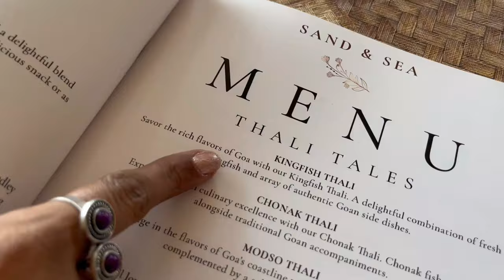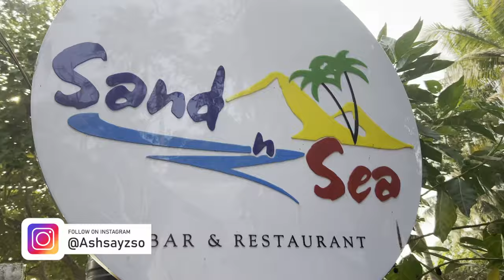Sand & Sea Bar N Restaurant | Best Sea view | Fish Thali | Mackerel stuff fry | Bambolim, GOA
Hello guys!
Sorry for the delayed vlog.
In this vlog we explored a wonderful restaurant which is run by Caitano and Teresa along with  their son Clemson. He started this as a small tavern in 1991 and today it is one of the best place which serves authentic Goan food and specializes in Sea food.

SAND & SEA BAR N RESTAURANT.

The is just too good, as soon as we enter you can hear the waves in the background, the interiors are tastefully done in a very rustic and unique way.
The sitting is amazing and along with the delicious food you will definitely wouldn't want to go back. Don't forget to try their Mackerel Stuff fry.

We tried and recommend
KING FISH THALI
BUTTER GARLIC PRAWNS
MACKEREL STUFF FRY MUST TRY!
SQUID GOLDEN BATTER FRIED
CHICKEN MASALA FRY PERFECT STARTER
PERI PERI FRIES
BEBINCA

Do visit this place and enjoy delicious food and above all enjoy the view. This is Goa for you and Caitano, Tereza and Clemson are doing a wonderful job. The main chef here is Teresa who handles the kitchen and adds all the love to the dishes which come out from there and you will definitely sense it.

The stuff fry mackerel is one dish which we loved the most. Perfectly stuffed with onion, chilies, tomatoes, aromatic masala was the highlight. The Fish thali was mouth watering and the butter garlic prawns were juicy, creamy and flavorful with the addition of Rosemary.

LOVED THE PLACE N THE FOOD!